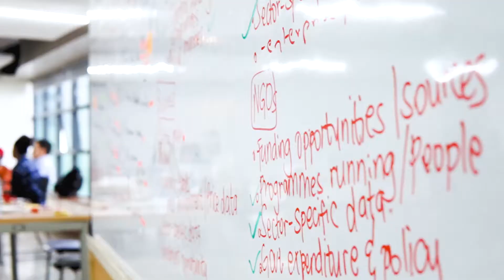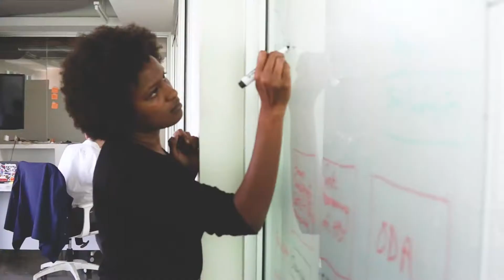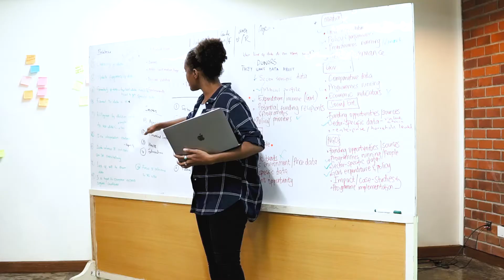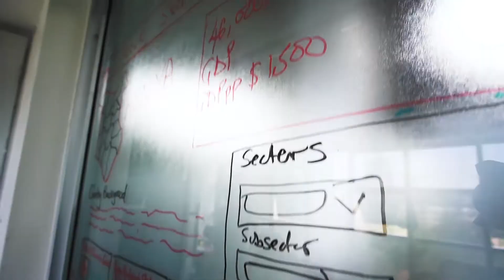Takwimu: designing a new African digital information service for the human development sector.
Africa Practice, Code for Africa and iHub is creating a digital human development information service with funding from the Bill & Melinda Gates Foundation. This clip highlights the 5-day design sprint.